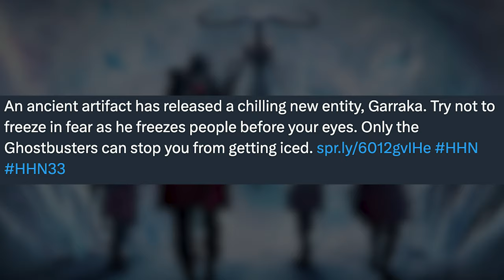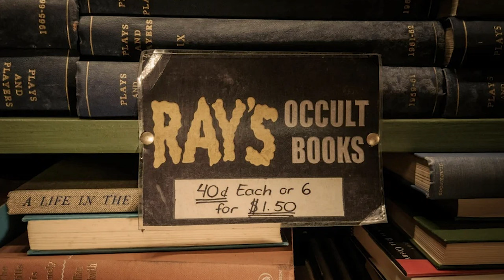GHOSTBUSTERS: FROZEN EMPIRE OFFICIALLY ANNOUNCED For Halloween Horror Nights 2024! (What We Know)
There's something strange making its way to this neighborhood because GHOSTBUSTERS: FROZEN EMPIRE has been officially announced as a haunted house coming to HHN this year! Join me as we break down this announcement and discuss everything we know about Ghostbusters at this year's HHN!